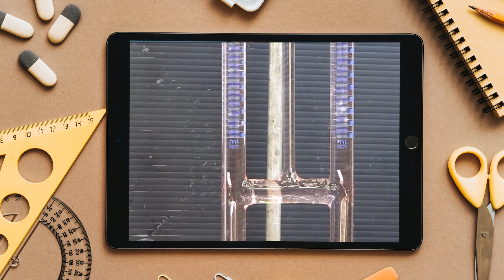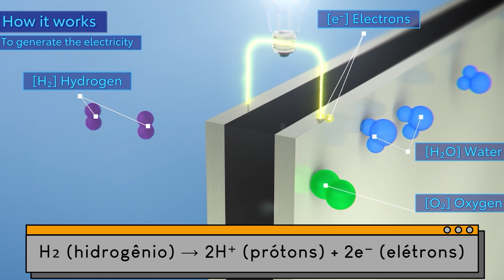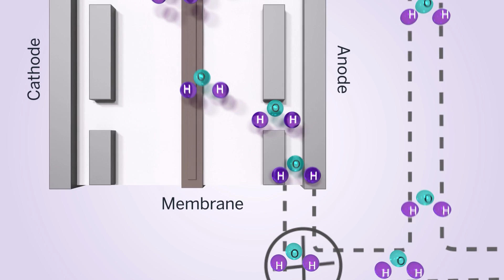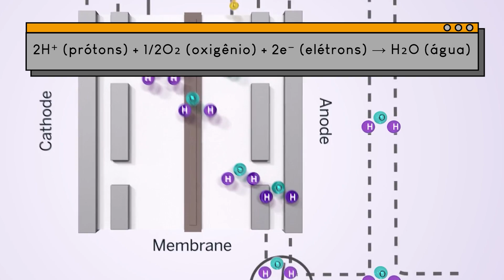O Carro a Hidrogênio Chegou: Entenda Agora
🚗 Descubra em detalhes o funcionamento das células de combustível, o processo de conversão de hidrogênio em eletricidade e por que essa tecnologia está se tornando a escolha preferida para veículos de emissões zero. Vamos explorar os benefícios ambientais e as implicações econômicas das células de combustível e discutir por que elas são tão promissoras.

🔍 Bem-vindos ao canal Engenharia Detalhada! Neste vídeo, mergulharemos no fascinante mundo da tecnologia de células de combustível, revelando como essas inovações estão moldando o futuro da mobilidade sustentável.

🌿 A energia limpa é o futuro, e as células de combustível desempenham um papel fundamental nessa revolução. Junte-se a nós para entender como essa tecnologia está moldando o amanhã da mobilidade e contribuindo para um planeta mais sustentável.

👍 Se você é apaixonado por inovação, engenharia e um futuro mais verde, não perca este vídeo!

Comente abaixo com suas perguntas e opiniões. Estamos ansiosos para interagir com nossa incrível comunidade de engenheiros, entusiastas e visionários da sustentabilidade.

Obrigado por fazer parte do nosso canal Engenharia Detalhada. Vamos continuar explorando juntos as maravilhas da engenharia e da inovação. CélulasDeCombustível Tecnologia MobilidadeSustentável 🌍⚙️